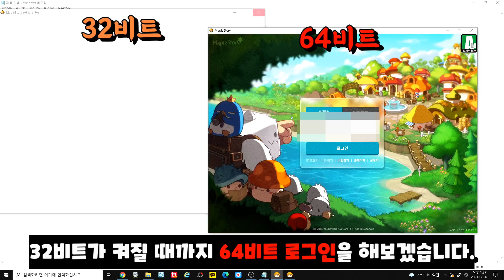[한자] 테섭 메이플 64비트 VS 본섭 32비트 간단 비교와 설정 방법! (64비트 출시 임박!!) [메이플스토리]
드디어 곧 64비트가 나옵니다!!!

지금 한글님께서 생방송 중이라서  옆에 있는  옛날 편집컴퓨터로 편집한 것입니다.

마이크가 업어서 더빙을 못한 것을 이해부탁드려요~